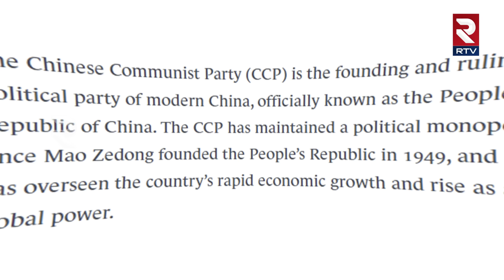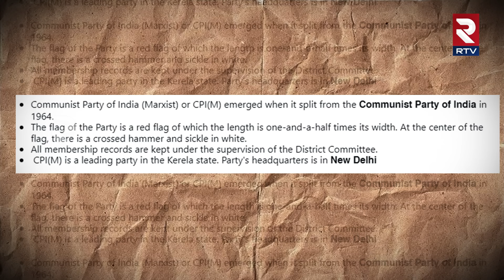అడవిలో భయం.. భయం.. | History Of Maoists Explained In Telugu | Maoists Documentary | RTV Live